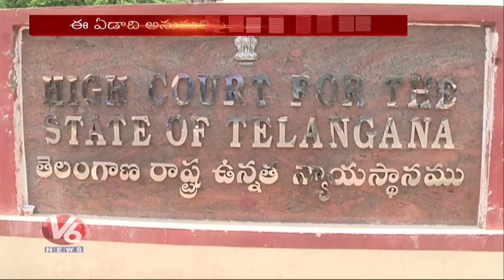High Court Directs TS Govt To Take Decision On Ganesh Immersion In Hussain Sagar | V6 News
High Court Directs TS Govt To Take Decision On Ganesh Immersion In Hussain Sagar